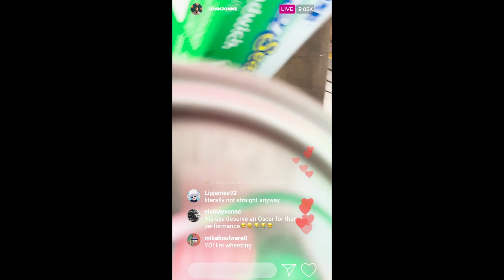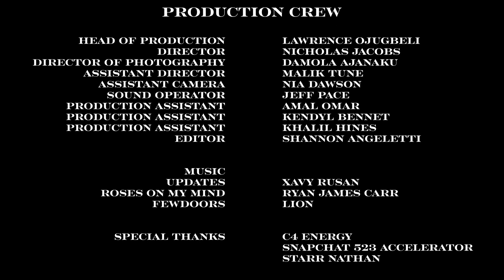Malik McIntyre | It Boy, Fashion Icon, The Moment | Unserious 103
"It Boy" Malik McIntyre shares an in depth look into life in the military, building a fashion empire, coming out, and becoming a household name to many!